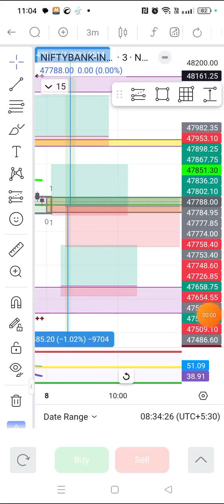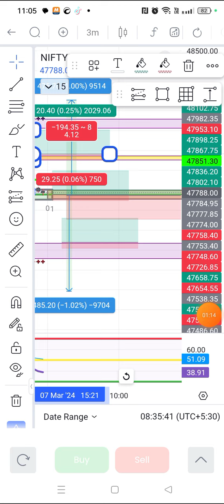banknifty 70% accurate trade#nifty